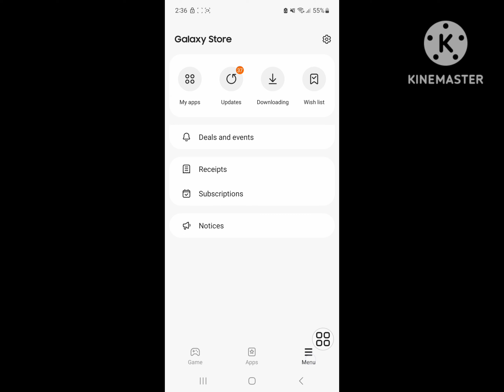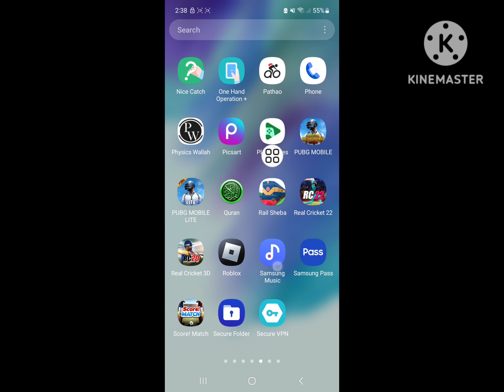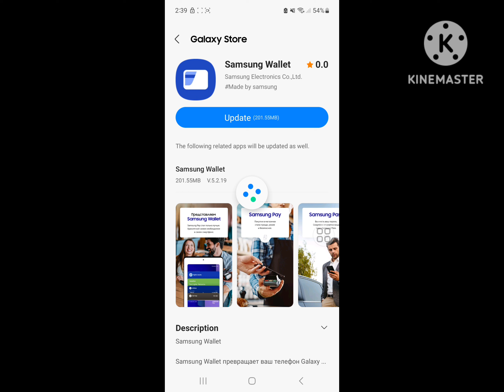How to fix samsung pass not working problem 2023 | samsung pass can't verify fingerprints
Are you looking for how to fix samsung pass not working problem 2023 | samsung pass can't verify fingerprints ?  In this video I show you how to fix  samsung pass not working problem 2023 | samsung pass can't verify fingerprints.
Then apps
And find out Samsung pass
I hope that this method solve samsung pass not working problem 2023 | samsung pass can't verify fingerprints.

samsung pass not working
your device has been rooted samsung pass cannot be used
samsung pass
samsung pass not working after root
samsung pass temporarily not available
samsung pass how to use
samsung pass is temporarily not available. try again later
samsung pass not working on rooted device
samsung pass rooted device fix